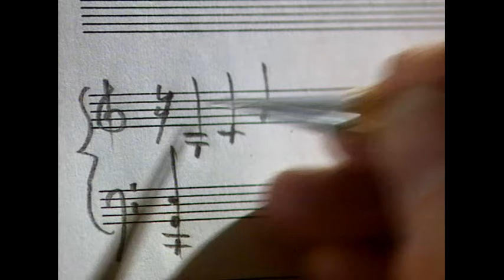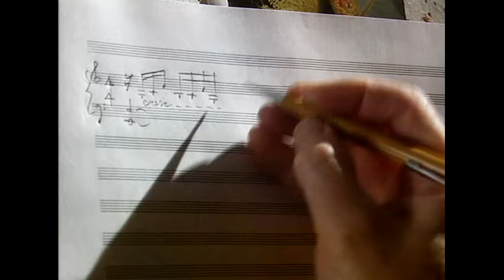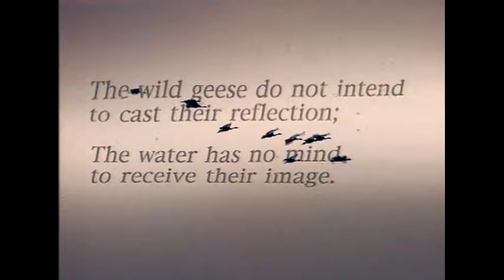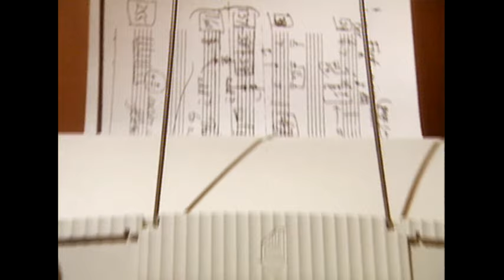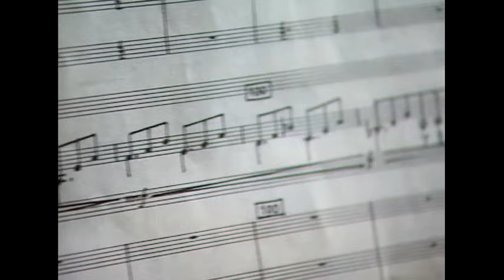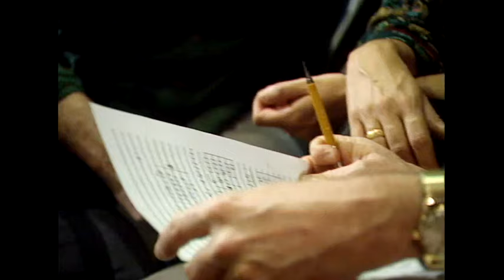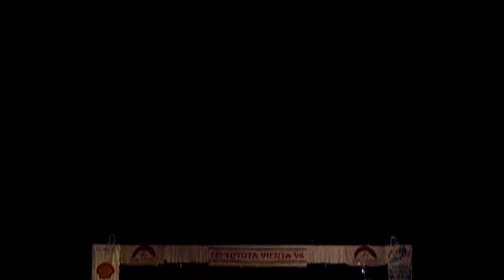Ross Edwards composing for guitarist John Williams and distills nature sounds into his compositions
This music-filled profile examines the way in which Ross Edwards, one of Australia’s most innovative contemporary composers, has perfected a musical language unmistakably his own. The cameras go with him into the bush to witness how he distills sounds of nature for use in his compositions. Edwards talks about the process of composing and the problems he has overcome in the course of his career. He is also seen at work on a concerto with the guitarist John Williams.

A film by Don Featherstone